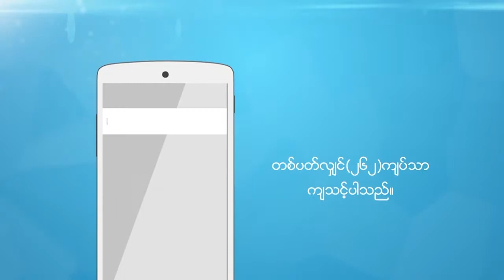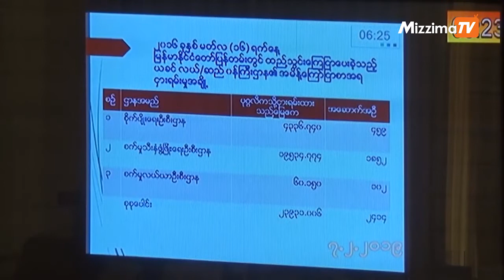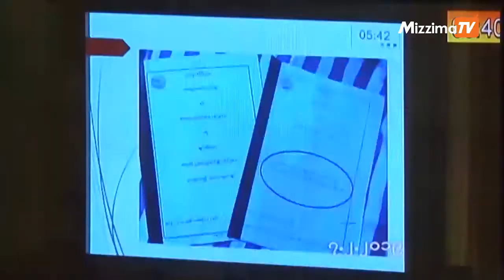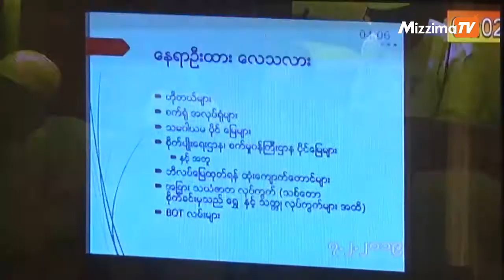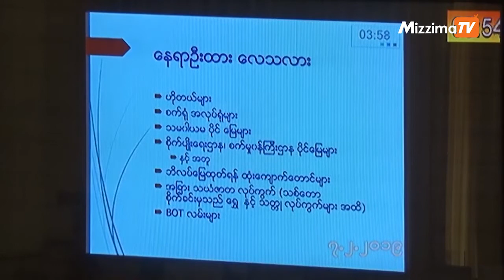လူတခ်ိဳ႕လက္ထဲေရာက္ေနတဲ့ ႏုိင္ငံပိုင္စီမံကိန္းေတြကို စစ္ေဆးဖို႔ အေရးဆို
ၿပီးခဲ့တဲ့ အစိုးရ အဆက္ဆက္က လုပ္ပိုင္ခြင့္ခ်ေပးထားတဲ့ ႏုိင္ငံပိုင္ ေျမယာေတြ၊ အေဆာက္အဦေတြနဲ႔ လုပ္ငန္းစီမံကိန္းေတြကို ျပန္လည္စိစစ္ၿပီး ကတိကဝတ္နဲ႔မညီတဲ့ စီမံကိန္းေတြကို ခြင့္ျပဳခ်က္ ရပ္ဆိုင္းကာ ထိုက္သင့္တဲ့ အေရးယူမႈေတြလုပ္ဖို႔နဲ႔ အဲ့ဒီေနရာမွာ အက်ိဳးရွိတဲ့ စီိမံကိန္းအသစ္ေတြ အေကာင္အထည္ေဖာ္ဖို႔ ပုလဲၿမိဳ႕နယ္၊ ျပည္သူ႔လႊတ္ေတာ္အမတ္၊ ေဒၚခင္စန္းလိႈင္က ေဖေဖာ္ဝါရီလ ၇ရက္ေန႔က ျပည္သူ႔လႊတ္ေတာ္မွာ အဆိုတင္သြင္းလိုက္ပါတယ္။

ဒီအဆိုနဲ႔ လက္ခံေဆြးေႏြးဖို႔ လႊတ္ေတာ္က သေဘာတူလိုက္တာေၾကာင့္ ေဆြးေႏြးလိုတဲ့ လႊတ္ေတာ္အမတ္ေတြ အေနနဲ႔လည္း အမည္စာရင္းေပးၾကဖို႔ လႊတ္ေတာ္ဥကၠ႒က ေၾကျငာထားပါတယ္။

႐ုိက္ကူး ၊ တည္းျဖတ္ ၊ တင္ဆက္ - မင္းမင္း